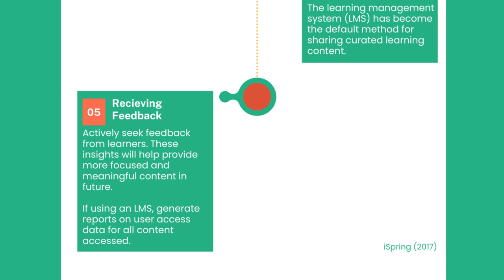Content Curation | Digital Learning Institute | Lorraine Halpin | Student Trends Series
"Content curation reduces curriculum design time while creating a more interesting & engaging learning atmosphere."

Learn more about Content Curation from DLI student Lorraine Halpin by watching the video.

Follow the link below to read about our Professional Diploma in Digital Learning Design↓